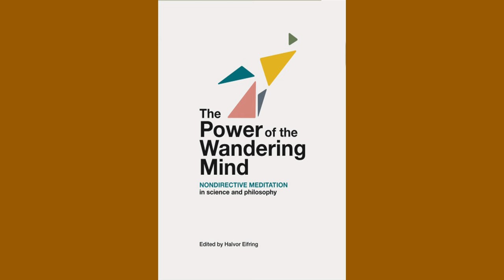Halvor Eifring: The Wandering Mind og Acem-meditasjon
Halvor Eifring er redaktør av boken The Power of Wandering Mind. Professor i kinesisk ved Universitetet i Oslo, leder for Acem Norge, generalsekretær for Acem International og meditasjonslærer i Acem.

Nondirective Meditation is not about emptying the mind. Instead, mind wandering is seen as an important resource. Silently repeating a meditation sound helps to cultivate a free mental attitude. The activity in the brain’s default mode network increases, enriching the flow of spontaneous thought.

Mind wandering brings rest and recuperation, helps us consolidate our memory of the past, and stimulates our planning toward future goals. It enhances creativity and makes it easier to shift perspective. It is a central feature of empathy and social relations.

In fifteen chapters, experts in neuroscience, medicine, psychology, philosophy and the humanities share groundbreaking perspectives on how nondirective meditation interacts with brain and body, mind and culture.

Acem Media 2019 / Intervjuer: Anne Thomte / Opptak og produksjon: Torbjørn Hobbel